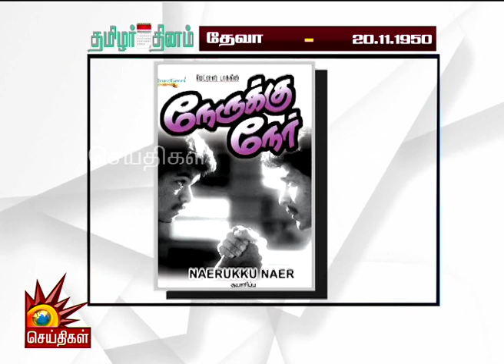November20 | தேவா பிறந்ததினம் இன்று! - தமிழர் தினம் | Thamizhar Dhinam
November20 | தேவா பிறந்ததினம் இன்று! - தமிழர் தினம்